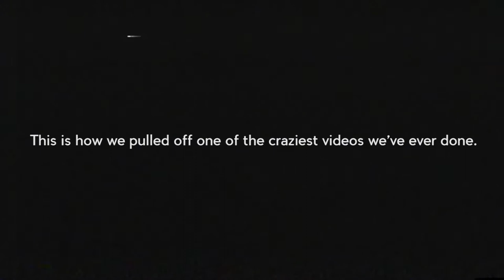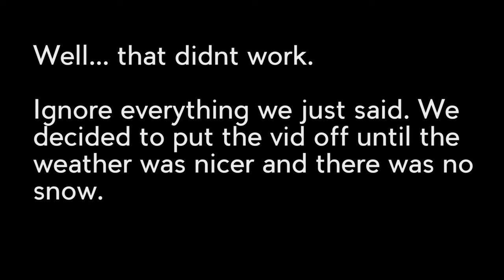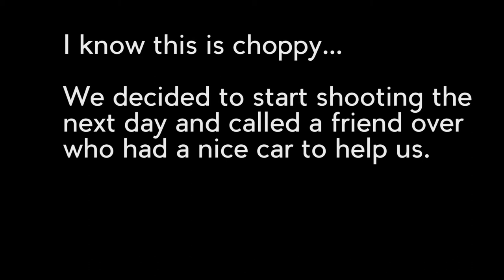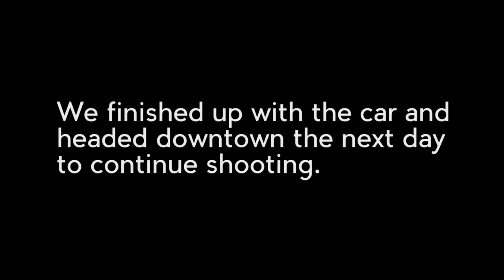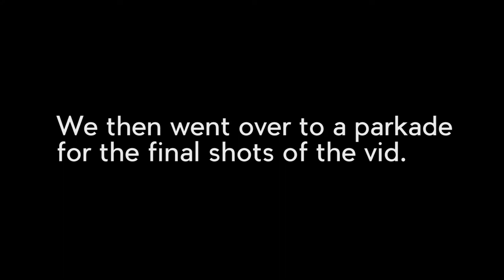Grand Theft Auto in Real Life | Behind The Scenes | Vlog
This is a behind the scenes look at how we made our GTA in Real Life video.

Filming: Stephen & Mitchell Kucher, and Tommy DeWitt
Music: Bamiyah - Hero (Kultur Remix) & Craves - By My Side
Edit/VFX: Stephen Kucher & Tommy DeWitt

Cameras: Canon SL1 x3 (with magic lantern) DJI Osmo